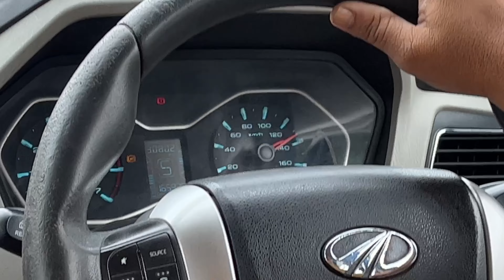Yaha jao man ki shanti pao || Shree Swami Samarth Trimbakeshwar Math || VLOG NO 8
Vlog no 8 is all about our journey to Trimbakeshwar with family and friends at Swami Samartha Math. This math is exactly located at few distance from Trimbakeshwar mandir at left side while going towards Nashik. And it was my birthday so enjoyed that day fullest with my closed ones.